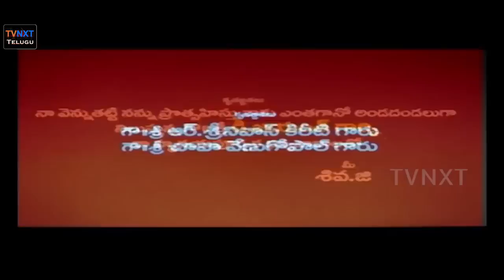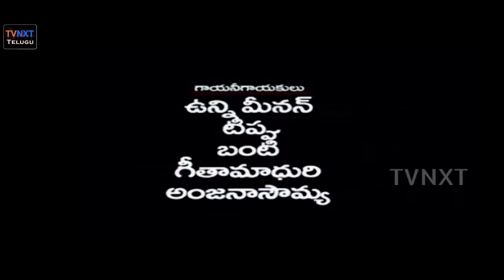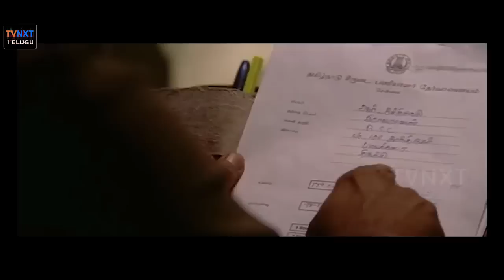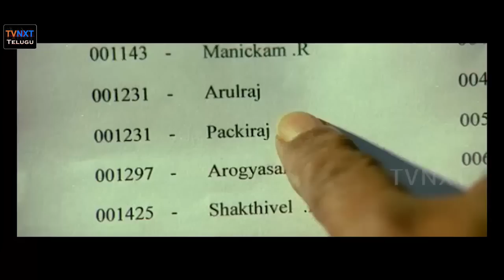Poorna Market Full Telugu HD Movie || Super Star Ajith, Thrisha || TVNXT Telugu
Poorna Market is a dubbed version of Tamil movie "Kireedam". In Poorna Market tollywood movie Ajith Kumar and Trisha playing the main lead roles, Raj Kiran playing the character of Ajith's father, Ajay telugu actor will be playing the negative role and comedian Vivek  playing the role of son-in-law of Raj Kiran.

Ajith dream is to become police officer as his father, after some instants Trisha enters into his life and Rest of the story deals with whether Ajith became police officer or not?